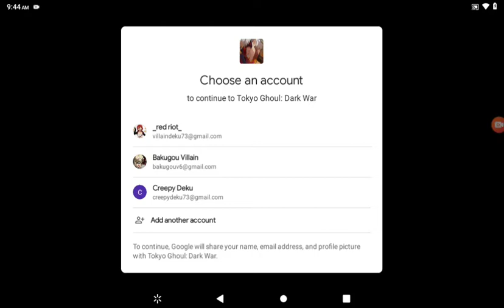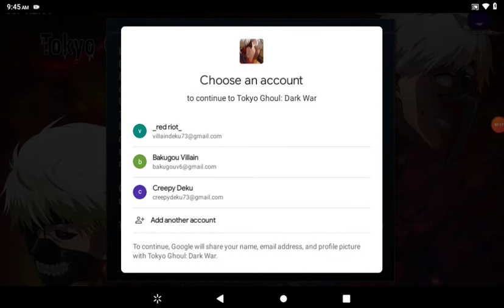red riot play tokyo ghoul dark war part 3